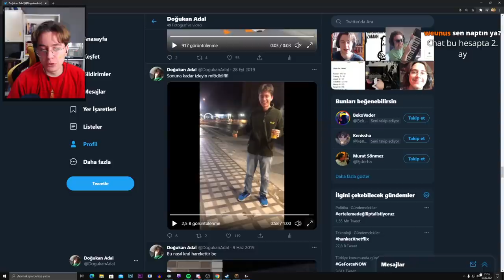Doğukan Adal | Agalarla 1.17 Hardcore Oynuyor! (22 Şubat)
adal @Doğukan Adal [Tvo] ​